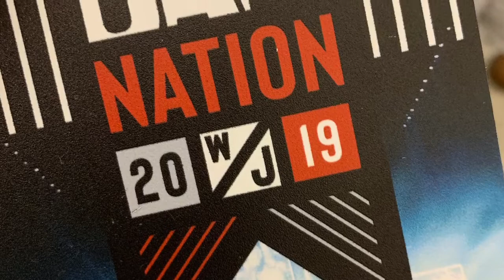Winter Jam 2019!!